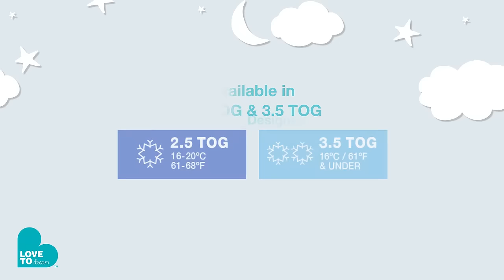Stage 3 | Independent | 2.5 & 3.5 TOG SLEEP SUIT™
Ideal for older babies and toddlers, LOVE TO DREAM™ has released all new designs of their LOVE TO DREAM SLEEP SUIT™.  The SLEEP SUIT is now available in a 2.5 TOG and 3.5 TOG, in a beautiful ‘Astral’ print featuring stars, moons and clouds, in size 0-4 and multiple colours. The upper chest is made from luxuriously soft cotton fleece fabric for improved insulation & warmth.